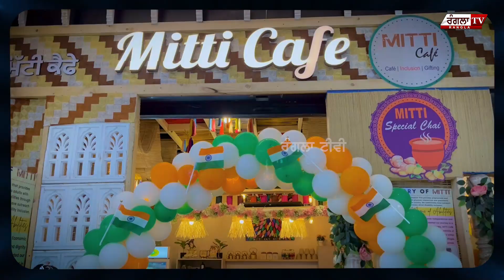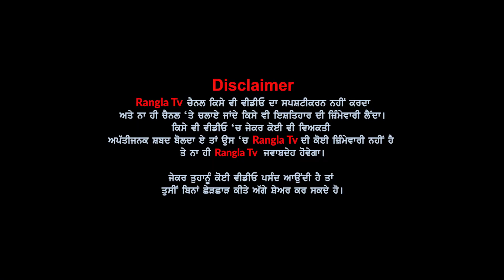ਇਸ ਕੈਫ ਤੇ ਹੈ ਰੱਬ ਦੀ ਪੂਰੀ ਕਿਰਪਾ..ਸਿਰਫ ਸਪੈਸ਼ਲ ਬੱਚੇ ਕਰਦੇ ਨੇ ਇੱਥੇ ਕੰਮ..ਦੂਰੋ ਦੂਰੋ ਆਉਂਦੇ ਨੇ ਲੋਕ ਇੱਥੇ